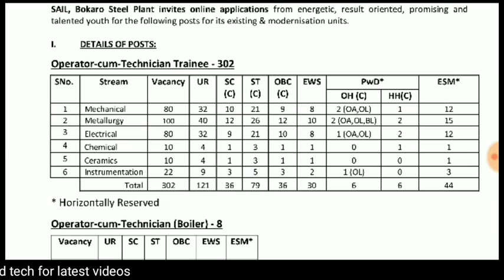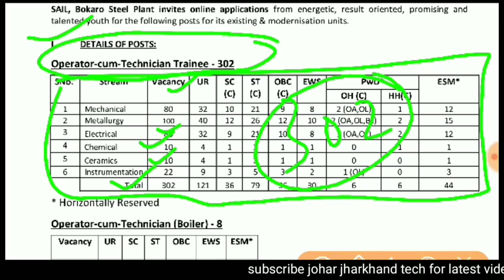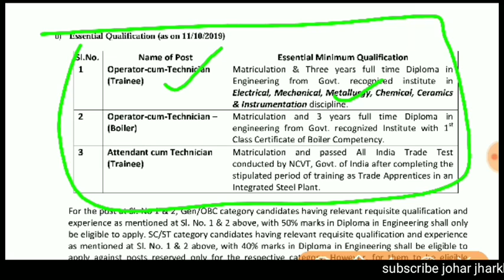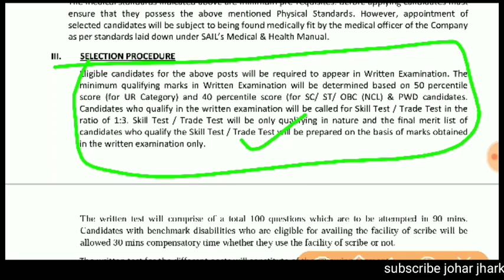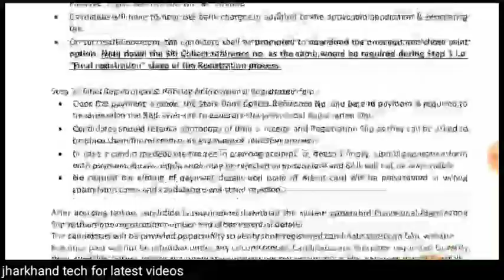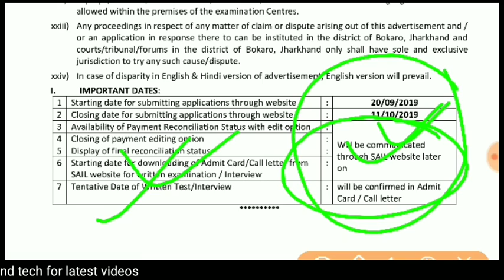SAIL BOKARO||LATEST VACANCY||झारखंड लेटेस्ट VACANCY||जल्द अप्लाई करें